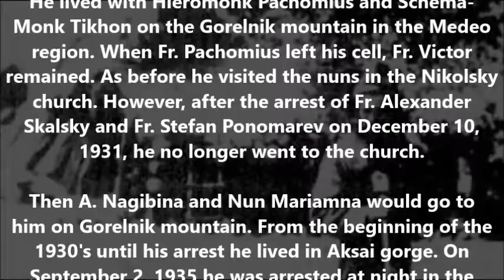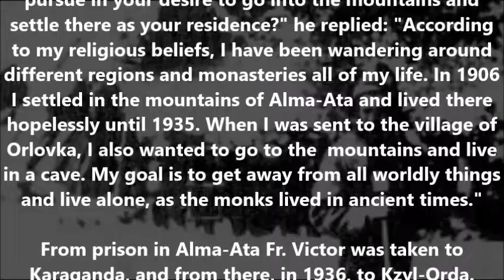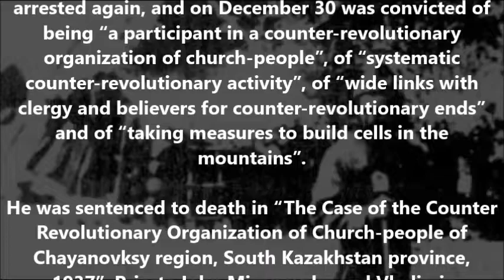The hermit of Aksai Gorge: Saint Victor Matveev (†1937)